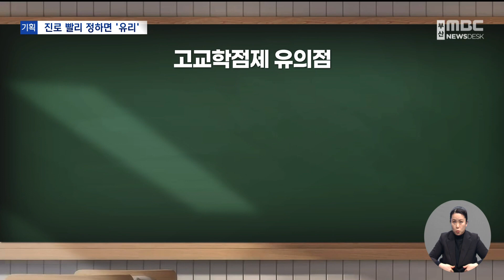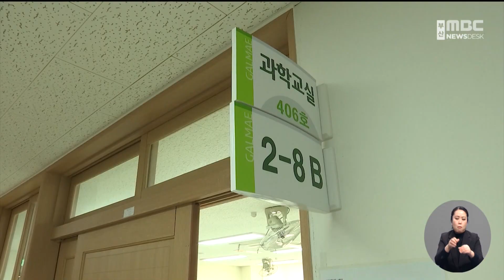고교학점제, "진로 설정 빠를수록 좋다" (2023-02-22,수/뉴스데스크/부산MBC)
▶신학기가 임박하면서, 본격 시행을 앞두고 있는 고교학점제, 어떻게 운영되는지 어제 보도해드렸는데요.중요한 건, 학생들이 어떻게 대비해야 하느냐입니다.고교학점제를 미리 체험한 교사와 학생들은,진로 설정이 빠르면 빠를수록 좋다고 조언합니다.